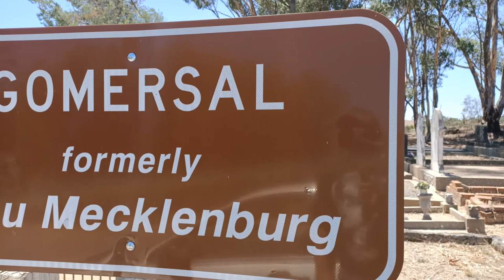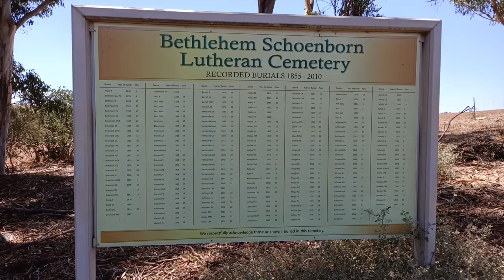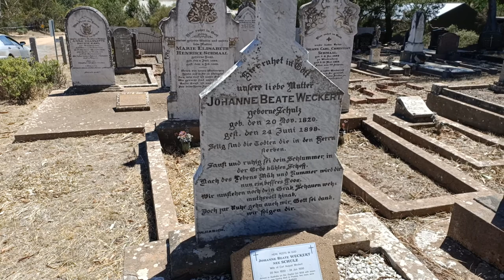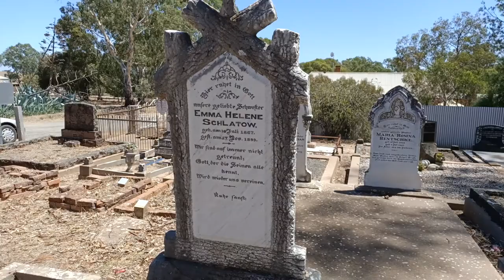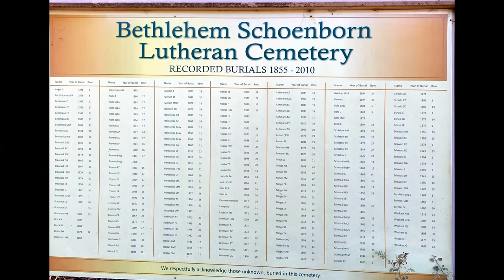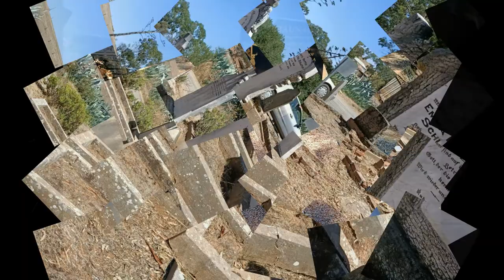Gomersal Cemetery SA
Gomersal is a locality on the western side of the Barossa Valley in South Australia. It is between the Sturt Highway (which mostly bypasses the valley to the west and north) and the North Para River and town of Tanunda on the valley floor. Prior to 1918, it was known as New Mecklenburg, but like many others, the name was changed due to anti-German sentiment in World War I. The new name was derived from the town of Gomersal, West Yorkshire.

Gomersal Road was developed in the 1990s as a freight bypass route to assist trucks to avoid the major town centres.[citation needed] It connects Barossa Valley Way south of Tanunda near Bethany Road west over the hills to the Sturt Highway south of Shea-Oak Log.

Gomersal school (opened 1929) and post office are both closed, as improved road transport provides connections to the surrounding towns. The Bethlehem Lutheran Church of Schoenborn is still active on Gomersal Road. The Gomersal (formerly Neu-Mecklenburg) Good Shepherd Lutheran church was first built in 1864, the building replaced in 1925, and closed in 1970 when the congregation merged into Trinity Church, Rosedale.